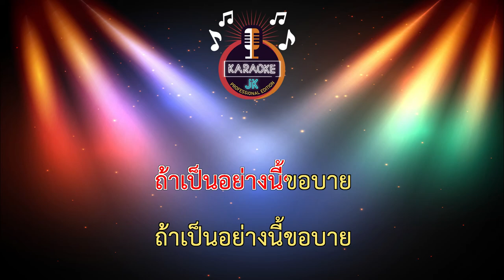ขอบาย (104-F#m) - ตั๊กแตน ชลดา【 Cover By คาราโอเกะดนตรีสด 】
เพลง : รุ่นนี้บ่มีคำว่าเหงา
ศิลปิน : ตั๊กแตน ชลดา
คำร้อง/ทำนอง : บุญล้อม คู่กะสังข์
เรียบเรียง : ยีนส์ ศิลาแลง